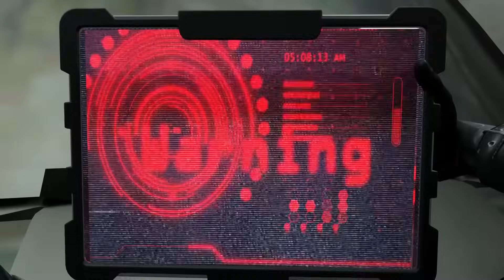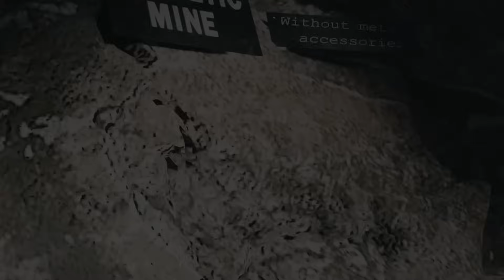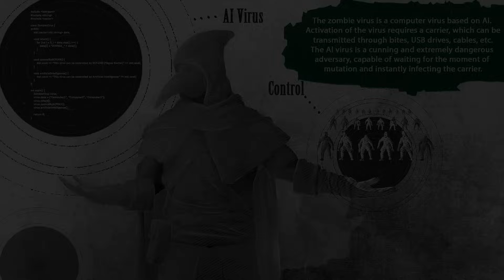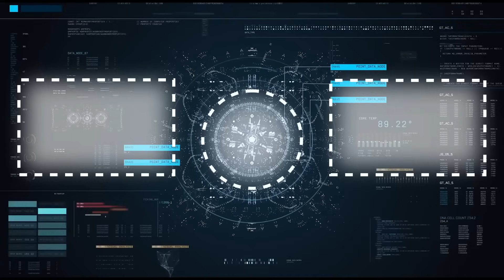skibidi toilet zombie universe 55 ( New Virus)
▂▃▄▅▆▇█▓▒░skibidi toilet zombie universe░▒▓█▇▆▅▄▃▂
skibidi dop dop dop yes yes
full-screen version

Episode 1 0:00
Episode 2 0:58
Episode 3 1:55
Episode 4 3:05
Episode 5 4:16
Episode 6 6:41
Episode 7 8:46
Episode 8 11:35
Episode 9 14:23
Episode 10 16:44
Episode 11 18:43
Episode 12 21:00
Episode 13 22:45
Episode 14 24:52
Episode 15 27:50
Episode 16 30:32
Episode 17 33:17
Episode 18 35:58
Episode 19 39:03
Episode 20 41:35
Episode 21 44:26
Episode 22 47:29
Episode 23 50:14
Episode 24 53:17
Episode 25 56:58
Episode 26 58:55
Episode 27 1:01:41
Episode 28 1:03:53
Episode 29 1:06:15
Episode 30 1:09:00
Episode 31 1:11:23
Episode 32 1:13:44
Episode 33 1:16:45
Episode 34 1:19:39
Episode 35 1:23:00
Episode 36 1:26:16
Episode 37 1:30:13
Episode 38 1:33:10

My Gamejolt:

Video by
Skibidi Top